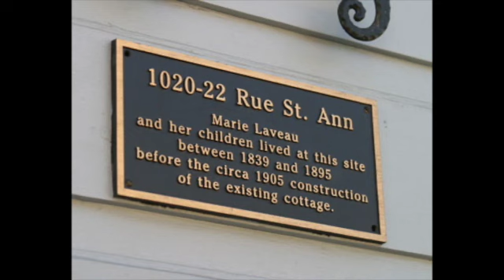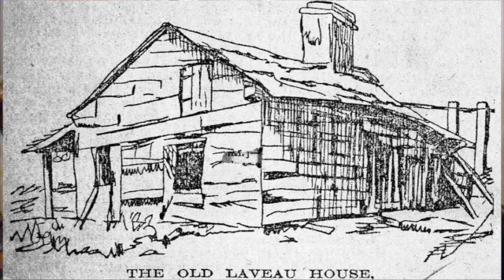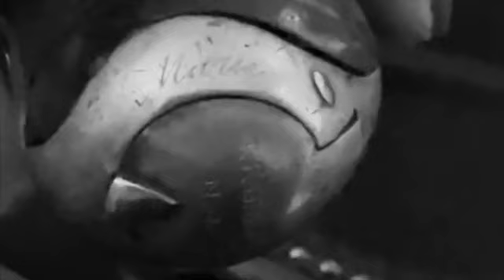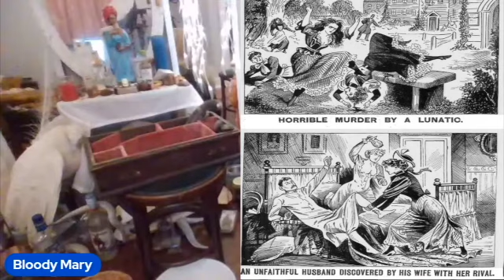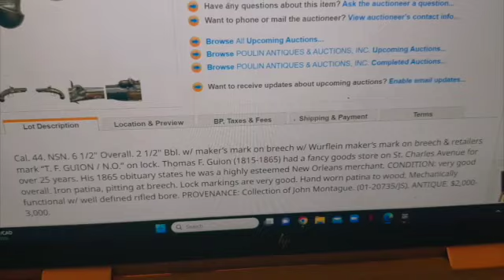Do you Dare go inside this secret Haunted Box with me- Join me and Marie Laveau for Ghost hunting!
Greetings everyone! It's Bloody Mary here, and  yes I'm , still very. much alive!! LOL You've seen me  Live in New Orleans and on thousands of international supernatural shows like Ghost adventures, Buzzfeed unsolved, American supernatural, Paranormal files, Death walker, Paranornal captured and more, so joon me  here and now!  Be am active part of this new Bloody Mary show series. I want your help as IIresearch and witite this new voodoo paranormal  book series!

Start at 10 min to do psychic testing first!

What do you feel and see- let me know!

So Do you want to connect through remote viewing, ghost box sessions or plain old psychic connections?  Lets explore voodoo, vampires, ghosts , psychic mediumship, spealls and spiritualism and the mysteries of Marie Laveau!

 I've done this with thousands of people over the years in live paranormal investigations, workshops and on my famous learn and do Seance and Bloody Marys tours & ghost hunting events. We do psychometry sections and all sorts of psyhihc communications!
 Now join us here on youtube with haunted items from my Haunted collection of my Bloody Mary New Orleans Haunted museum! Get your pen and pad or recorder ready to join in on the hands on parts of this Bloody Mary show to search beyond with me!
 We want your impressions in this ongoing study of communications with the other side with Bloody Mary and the paranormal center studies inisde haunted houses; this whole season is inside the homestead and haunted house of Voodoo Queen Marie Laveau in the New Orleans French quarter 1022 St Ann Street.

Come visit me at the Haunted musem and join one of our after house events or book a live after hours zoom connects too!  Haunted museum NOLA 828 N.Rampart St.